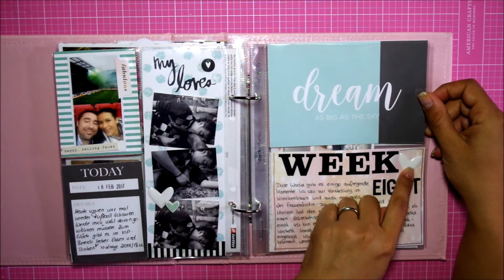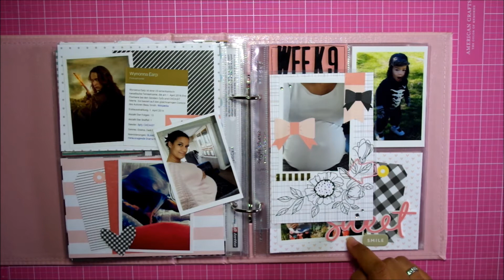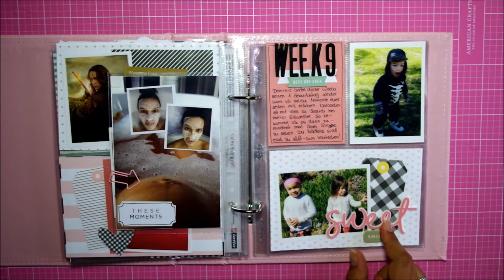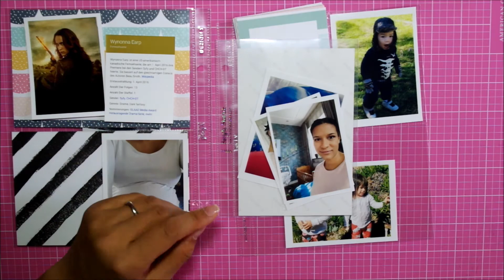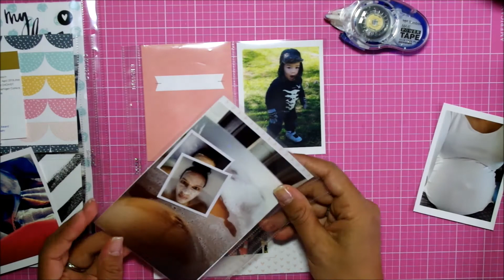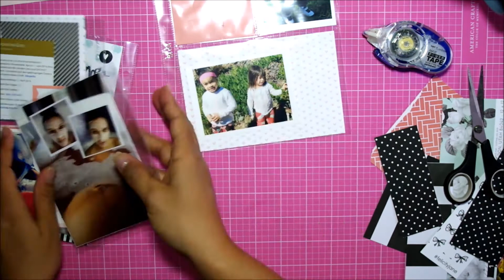PL März KW 9 (deutsch)